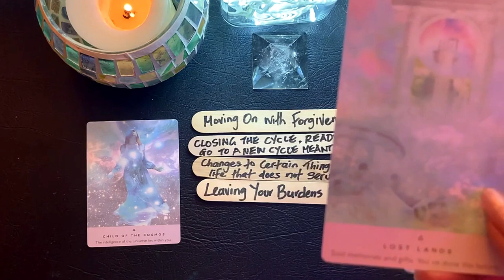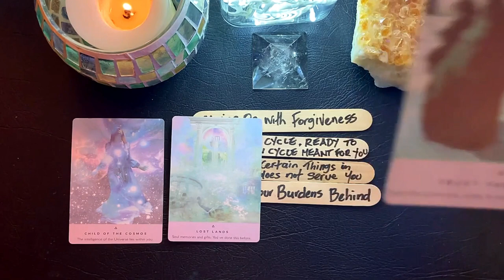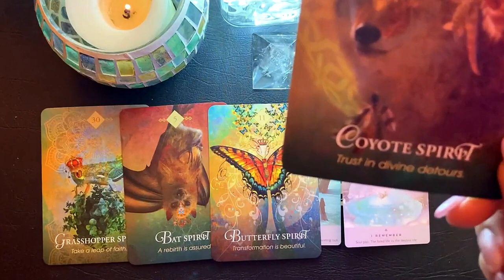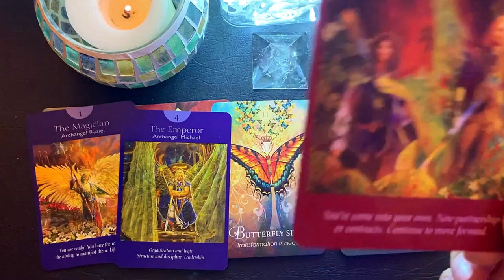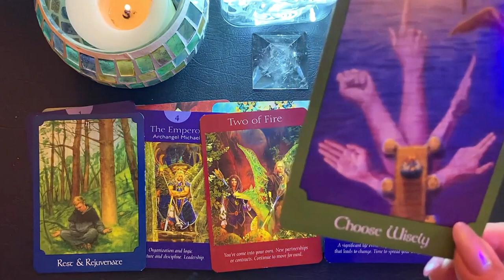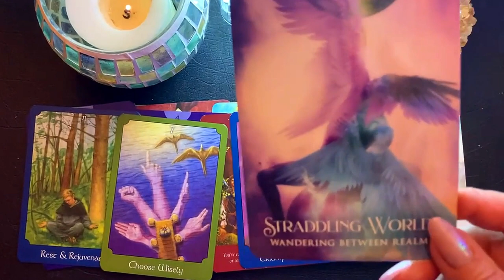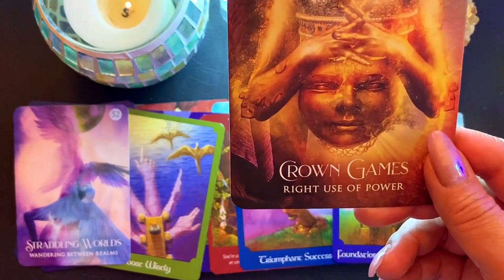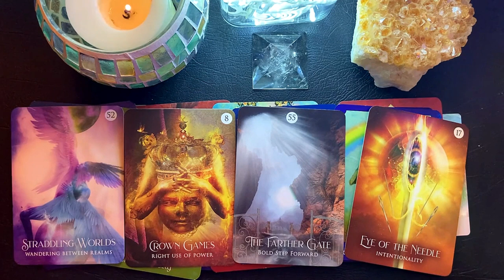Rapid Transformation & Spiritual Upgrade (Collective Tarot & Oracle Reading)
Collective and chosen ones, we are entering an exciting time of transformation and changes. As we ascend, we travel to a higher dimension and experience a high level of divinity. Here's the spirit's messages.